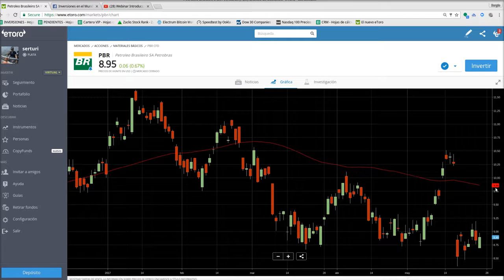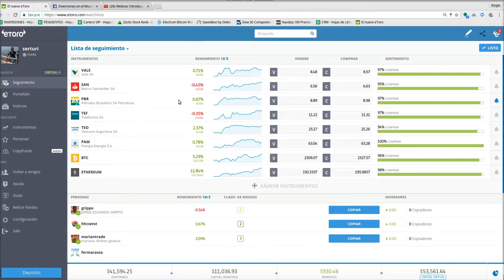👆👆Como recibir ALERTAS de Inversión Gratis de acciones de Wall Street!!👆👆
Analizamos los principales índices Vix + Sp500 + Nasdaq + Us30  y vemos que puede pasa!!